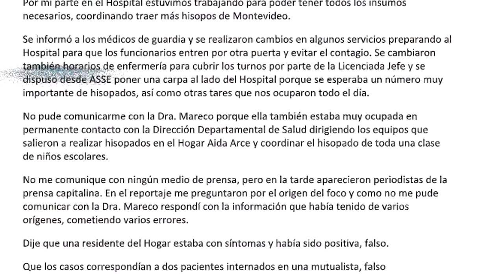18 casos positivos Covid 19 en Colonia